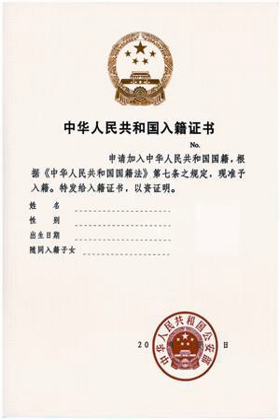Nationality law of China | Wikipedia audio article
This is an audio version of the Wikipedia Article:
Nationality law of China

00:01:32 1 History
00:03:13 2 Nationality by birth
00:03:49 2.1 Birth within Mainland China, Taiwan, Hong Kong and Macau
00:05:37 2.1.1 Birth in Hong Kong, Macau, and Taiwan to parents of Chinese descent
00:08:14 2.2 Birth abroad to Chinese nationals
00:10:21 3 Naturalization
00:13:13 3.1 Frequency
00:15:37 3.2 Cost for naturalization
00:16:32 3.3 Special naturalization process for Macanese people
00:17:26 4 Loss, termination and renunciation of nationality
00:17:37 4.1 Loss and termination of Chinese nationality
00:22:18 4.2 Declaration of change of nationality for residents of Hong Kong and Macau
00:24:34 4.3 Renunciation of Chinese nationality
00:26:20 5 Restoration of nationality
00:29:58 6 Visa requirements
00:31:40 7 Dual nationality
00:35:08 7.1 Dual nationality by birth in a ijus soli/i country
00:35:54 7.2 Dual nationality through ijus sanguinis/i by a non-Chinese parent
00:37:11 7.3 Dual nationals in Hong Kong and Macau
00:38:21 8 Hong Kong and Macau
00:39:05 8.1 Hong Kong
00:44:40 8.2 Macau
00:45:45 9 Taiwan
00:46:39 9.1 Status of ROC nationals in the PRC
00:48:25 9.2 Status of PRC nationals in the ROC
00:50:22 9.3 Acquisition of PRC nationality by ROC nationals
00:52:24 10 Chinese nationality and ihukou/i
00:55:15 11 See also

- Socrates

SUMMARY
The Nationality Law of the People's Republic of China regulates nationality of the People's Republic of China. Chinese nationality is usually obtained either by birth when at least one parent is of Chinese nationality or by naturalization.
The constitution of the People's Republic of China states that all persons holding nationality of China are citizens of China. Although in practice, the citizenship of Mainland China is the hukou, while the two special administrative regions, Hong Kong and Macau, each has its own rules on the rights of abode in these territories.
In theory, the Chinese Nationality Law is de jure applicable to Chinese nationals residing in all three constituents of the People's Republic of China, namely Mainland China, Hong Kong SAR, and Macau SAR. Due to the complex history of Hong Kong and Macau SARs, however, special "explanations" of the Nationality Law were made in place by the National People's Congress before the Handover of Hong Kong and Macau. These interpretations, applicable only to permanent residents of Hong Kong or Macau, have created a separate class of Chinese nationality unique to those two SARs, which differs vastly, especially with the acquisition and loss of nationality, from the Chinese nationality of Mainland Chinese residents with hukou.
The law was adopted at the Third Session of the Fifth National People's Congress and promulgated by Order No. 8 of the Chairman of the Standing Committee of the National People's Congress and effective as of September 10, 1980.